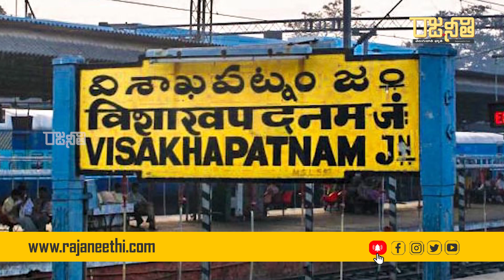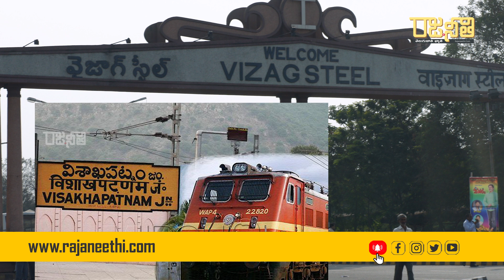పొత్తులు లేకపోతే చిత్తే అధిష్టానానికి తేల్చి చెప్తారా | AP BJP | Purandeswari | Modi | Rajaneethi